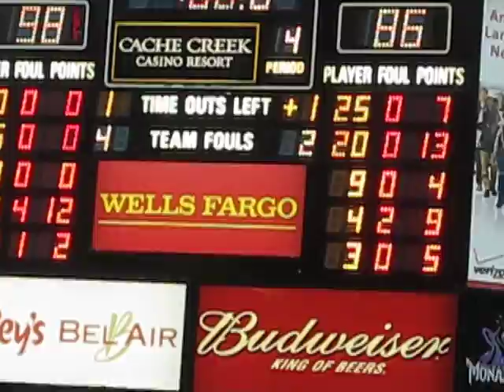Finally! Kings beat Clippers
Great game! 9 seconds on left.
King's ball. King's win 98 to 86 against clippers!
great game.